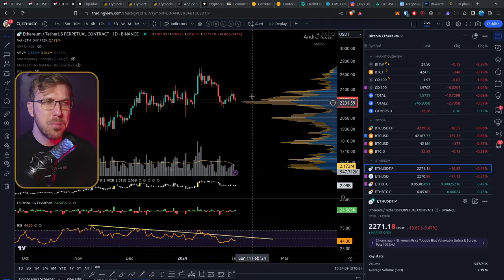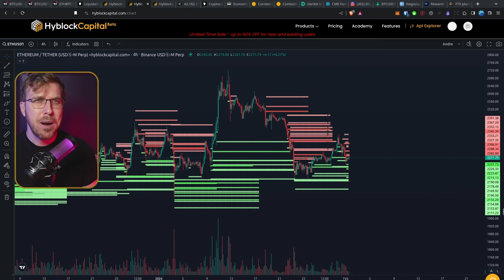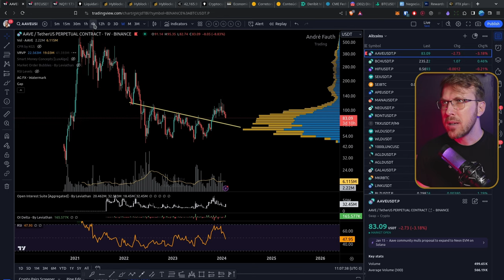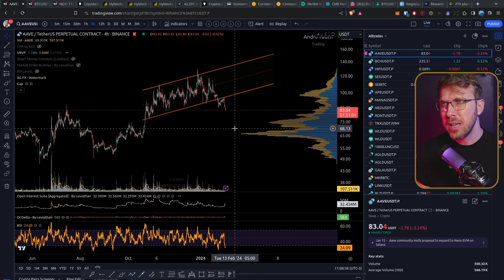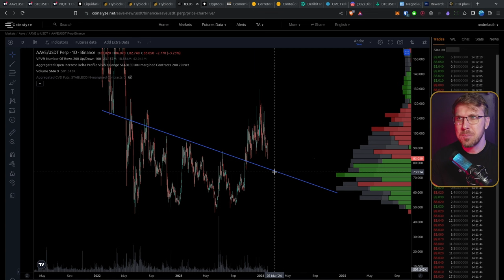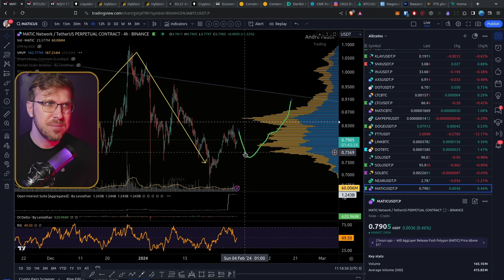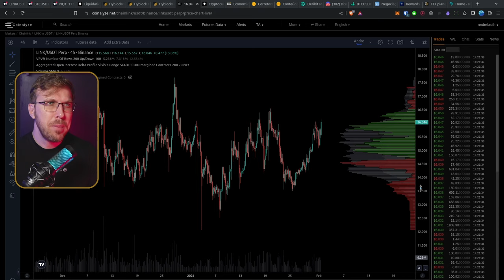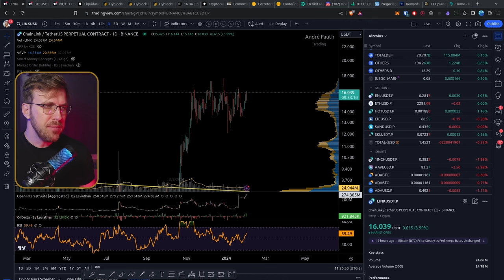ALTCOINS: Ótimas oportunidades estão por vir! [MATIC, LINK e AAVE]